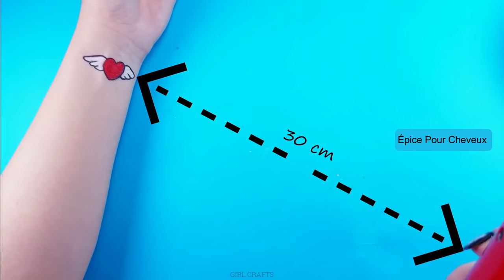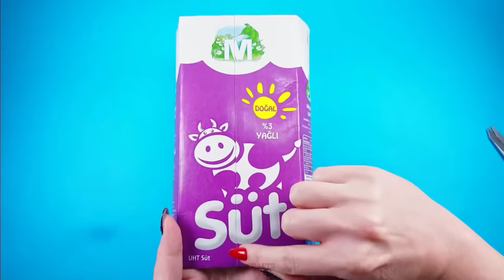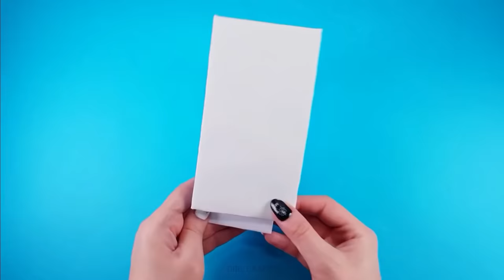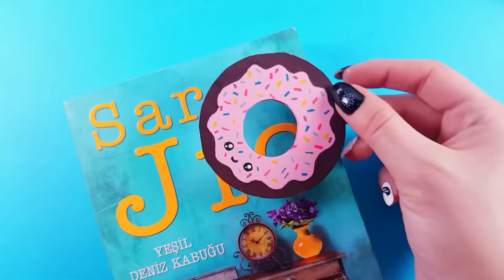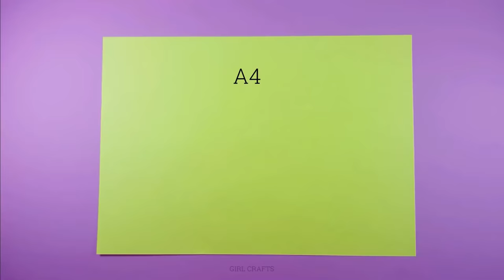30 Choses À Faire Quand On S'ennuie À La Maison - Les Artisanats Les Plus Populaires En 2020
30 Choses À Faire Quand On S'ennuie À La Maison - Les Artisanats Les Plus Populaires En 2020

Chapitres :
0:00 Tatouage étanche
2:06 Porte-téléphone
4:13 Boîte de lait recyclé
6:50 Organisateur de maquillage
9:18 Nail art
10:41 De faux ongles avec brosse à dents
12:24 Idée de Bracelet
13:09 Gâteau dans une tasse
14:02 Organisateur de boucles d'oreilles
15:03 Idée café
15:55 Capteur de Rêves Licorne
17:23 Slime
19:34 Trousse à crayons
21:16 Glace Oreo
22:32 Signet Donut
23:59 Coaster
24:41 Porte-crayons
26:20 Idée de étui de téléphone
28:00 Nail art
29:26 Poudre transparente
30:04 Mini cahier
31:20 Idée de boucle d'oreille
31:48 Enveloppe
33:22 Idée de collier
33:45 Organisateur Glace
36:20 Faux ongles avec du papier toilette
38:36 Mini sac en papier
40:53 Pompon Licorne
42:28 Mini Portefeuille
44:30 Nail art
45:43 Idée d'étui de téléphone